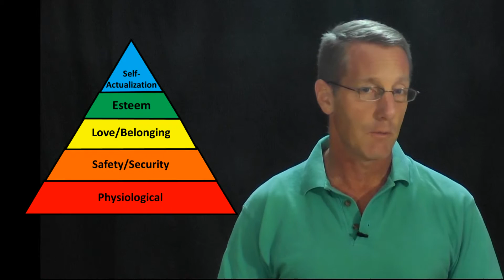Know This One Thing Before You Try to Lead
RapidStartLeadership.com

Two-Minute Tip: Make sure you know this one thing about motivation before you try to lead!

Leading a team includes accomplishing the mission while also taking care of people.  If your people’s needs aren’t being met, chances are that the mission is going to suffer.  Here’s a simple framework you can keep in mind when working with your people to ensure you are meeting their needs.

Back in 1943 psychologist Abraham Maslow wrote a paper called “A Theory of Human Motivation.”
In it, he outlined his idea that people have a wide variety of needs, which all exist in a hierarchy.  Some needs are more important than others.
First are the PHYSIOLOGICAL Needs.  It’s what you need for survival right now:  Air, water, food, along with clothing and shelter.
Next is SAFETY and SECURITY.  Long ago, this might have included safety from wild animals.  Now it includes things like feeling safe at home, school, and community, having financial security, and protection against accident and illness.
Next comes LOVE and BELONGING.  Once you know they will probably live to see the sun rise again, man’s nature as a social being becomes important.  Having a sense of belonging and acceptance though family, friends, and teammates is essential.
Once they feel part of a group, ESTEEM becomes important.  People have a need to feel respected and valued by those around them.
The final level is called SELF ACTUALIZATION.  With all other needs met, man is free to pursue his individual potential, to see what he can accomplish, like mastering the piano or writing a book.
What does all this mean to you as a leader?  As things happen with your team, consider where they are on Maslow’s Hierarchy; and let that guide your actions.
PHYSIOLOGICAL? Safety?  Get everyone out of the rain before trying to start a discussion about the next fund raiser.
LOVE AND BELONGING?  Make sure the culture on your team is about mutual respect.  When someone new shows up, be sure to introduce them and make them feel comfortable.
ESTEEM?  How about the next time someone does something great, give them some well-deserved praise in front of the group.

Here’s the Takeaway – As a leader, you have to stay in tune with where your teammates are on the hierarchy; the more you help them meet their needs, the more they will be able to focus on getting the job done.

And that’s your RapidStart Leadership two-minute tip for the day.